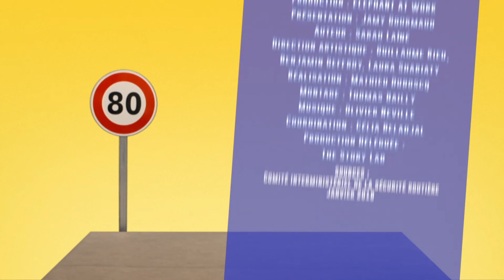Jamy vous explique : le freinage sur route mouillée (E04)